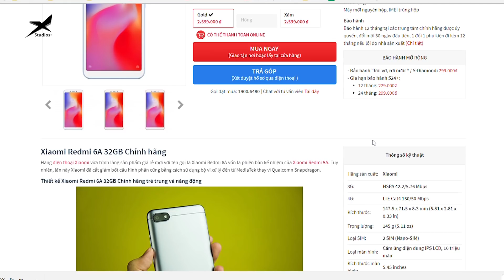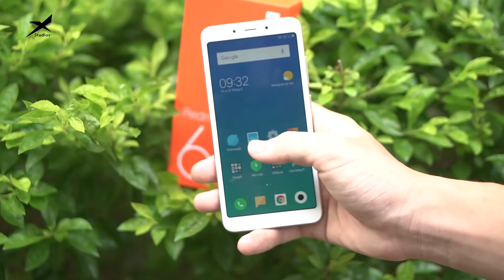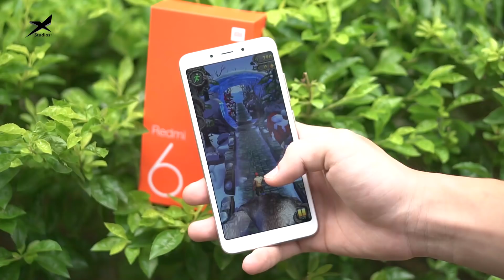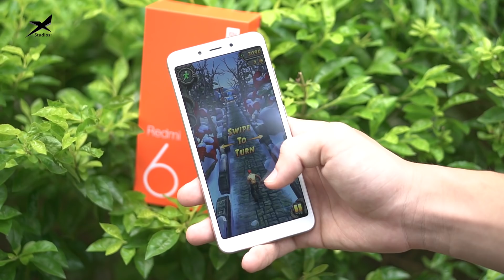Đánh giá chi tiết Redmi 6: Bán cho ai mua?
Redmi 6 là chiếc máy giá rẻ được trang bị AI, hãy cùng XStudios đánh_giá chi tiết nhé!
Bao gồm các chuyên mục:
X News: phản ánh cuộc sống công nghệ và đời sống nói chung hàng ngày, giúp mang đến cho các bạn những cái nhìn mới nhất về dòng chảy cuộc sống lẫn công nghệ mới nhất, hot nhất đang diễn ra hiện tại.
Sản phẩm hot: Đánh giá những sản phẩm mới nhất, dịch vụ hot nhất đang gây sốt trong cộng đồng công nghệ và đời sống nói chung, cũng như danh sách các sản phẩm tốt nhất trong tầm giá.
Giải trí: Bao gồm các video “Sống thẳng, nói thật”, “Reaction”, những “Hiện tượng kỳ thú” Hồ sơ X , tiểu phẩm hài. .v..v..  trong cuộc sống hằng ngày.
Quảng bá: X Studios sẽ hướng đến hợp tác quảng bá với nhiều ưu đãi nhất có thể dành cho các đối tác có nhu cầu.